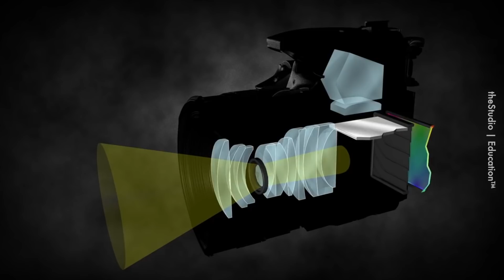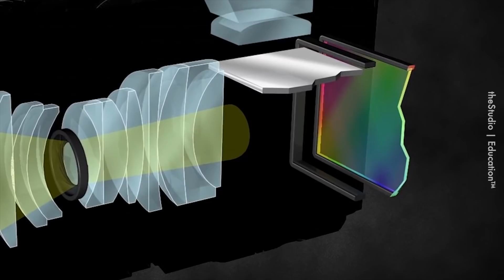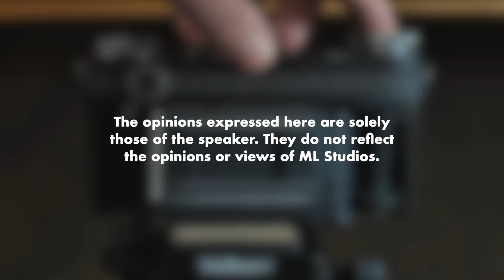ISO, Shutter Speed & Aperture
Praktis dekat Pavi.